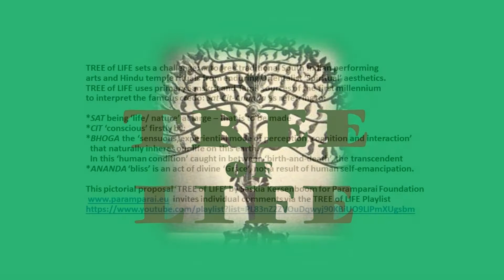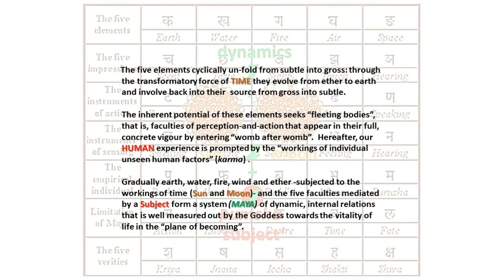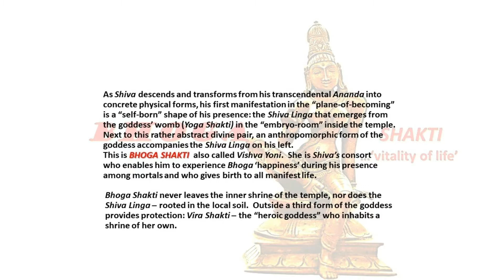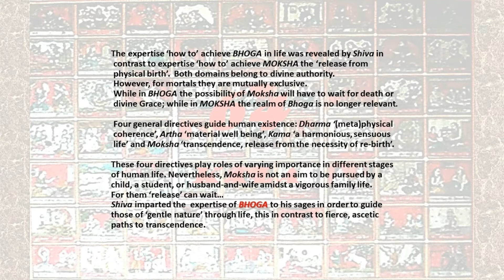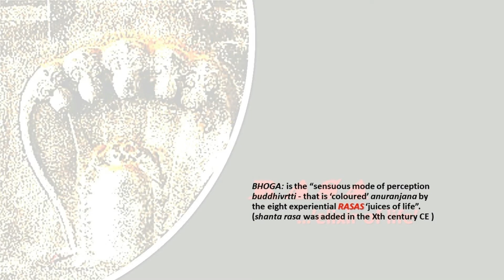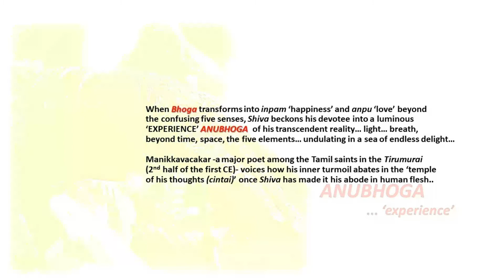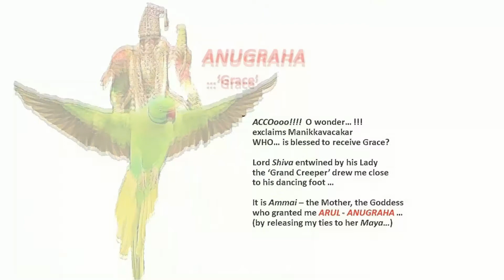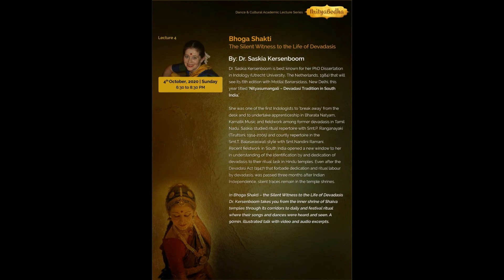BHOGA SHAKTI webinar excerpt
The full webinar BHOGA SHAKTI - the Silent Witness to the Life of Devadasis - by Dr.Saskia Kersenboom, organised by Nritya Bodha on October 4, 2020 can be accessed at: